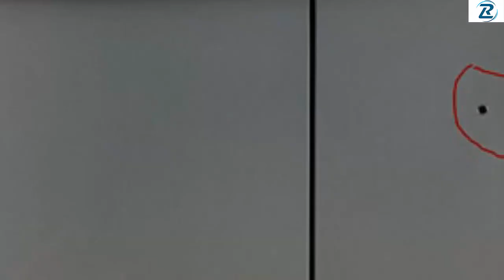ভয়ংকর কাণ্ড! লিফটের দরজায় ছোট ছিদ্র থাকে কেন?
লিফটে তো সব সময়ই ওঠানামা করেন। কখনো কি খেয়াল করেছেন, লিফটের দরজায় ছোট একটা ছিদ্র থাকে? এই ছোট্ট ছিদ্রটি আপাতদৃষ্টিতে দেখলে ততটা গুরুত্বপূর্ণ মনে হবে না। কিন্তু জরুরি অবস্থায় অথবা লিফট ঠিকঠাক রাখতে এই ছিদ্র খুবই কার্যকর।
লিফট কখনো যদি বন্ধ হয়ে যায়, তখন একটি ‘ড্রপ কি’র মাধ্যমে লিফটের দরজা খোলা হয়। রেফারেন্স ওয়েবসাইটে লিফটে ছিদ্র থাকার কারণ ব্যাখ্যা করা হয়েছে।
লিফটের দরজা মূলত দুই সেট থাকে। লিফটের ভেতরের দিকে এক সেট আর লিফটের বাইরে দিকে এক সেট। খোলার সময় এ দুই সেট দরজা একসঙ্গেই খোলে। এ ছিদ্রটি মূলত বাইরের দিকের দরজার থাকে। এ কারণে যখন লিফটের বাইরে লাইন ধরে দাঁড়ান, তখন এই ছিদ্র দেখতে পান। ভেতরে ঢুকলে লিফট বন্ধ হওয়ার পর ছিদ্রটা আর দেখতে পান না। আর বাইরে দিকের দরজায় ছিদ্রটা রাখার মূল কারণ হলো লিফট আটকে গেলে যেন বাইরে থেকে এর দরজা খোলা যায়।
এই ছিদ্রটিকে আপনি বলতে পারেন তালা। আর এই তালা খোলার জন্য চাবি, যা ‘ড্রপ কি’ নামে পরিচিত, সেটি থাকে ভবনের রক্ষণাবেক্ষণকারীদের কাছে। আনলকিং সিস্টেমটা লিফটের ভেতরের দিকে থাকে। লিফট হঠাৎ বন্ধ হয়ে গেলে এই ছোট্ট ছিদ্র দিয়ে লিফট মেকানিক দরজা খোলার চেষ্টা করেন। অনেক সময় এই ছিদ্র গোল না হয়ে অর্ধচন্দ্রাকৃতির হয়ে থাকে। কারণ, চাবির আকার কিছুটা অর্ধচন্দ্রাকৃতির মতো। এর ফলে লিফটের দরজা খোলা সহজ হয়।
এই চাবি দিয়ে লিফটের দরজা খোলার পর লিফট মেকানিক একটি লোহার দণ্ড দিয়ে জোর করে পুরোটা দরজা খুলে ফেলেন। এই দণ্ড সাধারণত লিফটের দরজা খোলার কাজে, জরুরি অবস্থায়, লিফট ঠিকঠাক করতে ব্যবহার করা হয়।